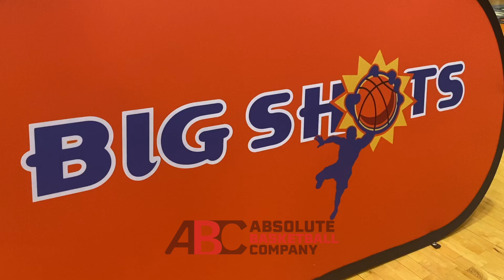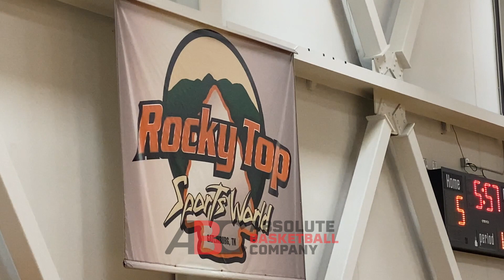5 Star freshman Jahseem Felton Plays Up and Takes Home MVP!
5 Star freshman Jahseem Felton Plays Up and Takes Home MVP!

Jahseem Felton has been ranked among top top 10 guys in the country since middle school. Jahseem Felton played up with the 16u age group at Big Shots Last weekend. Jahseem Felton won MVP, playing up. Jahseem Felton claims multiple offers, from the likes of Tennessee, Florida, Wake Forest, Kansas and others

Here are all the highlights from Jahseem Felton throughout his weekend at Rocky Top Tip Off by Big Shots

I want to hear from you, in the comments below, who does Jahseem Felton remind you of?